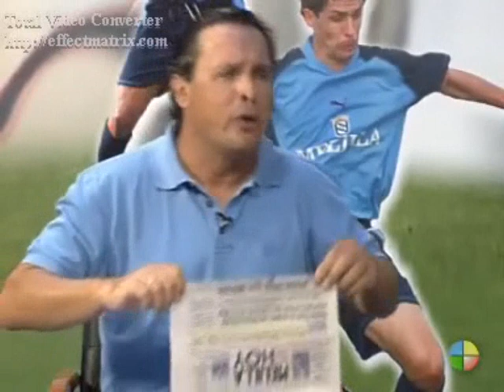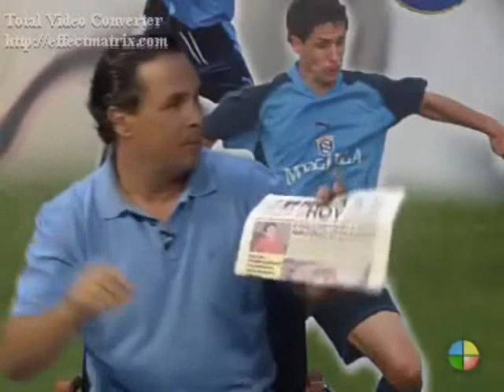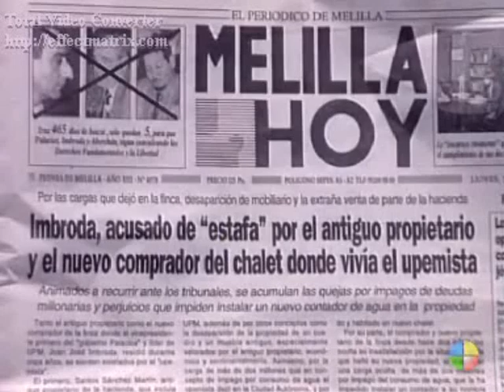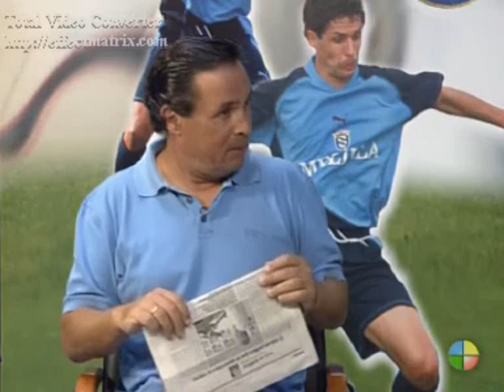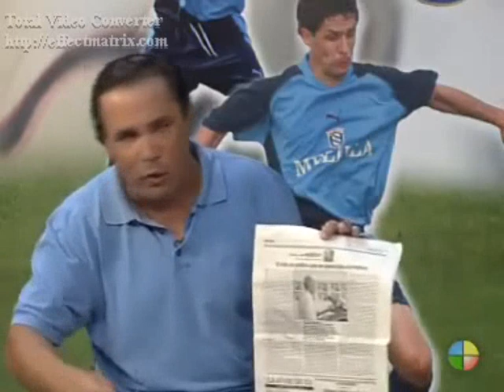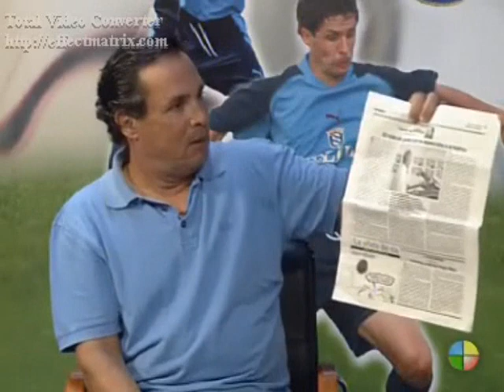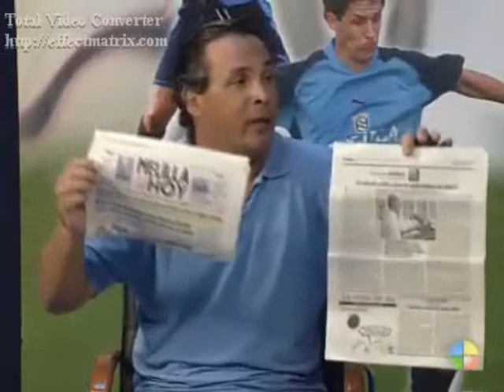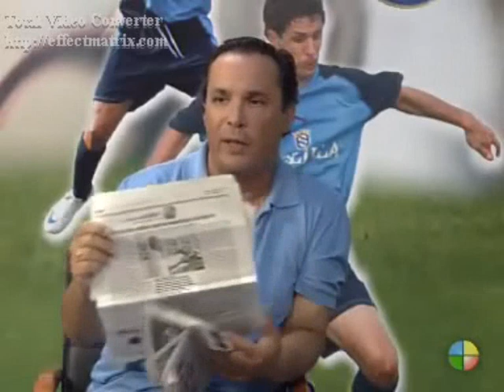Melilla Enrique Bohórquez, Chochín e Imbroda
Impresionante vídeo explicativo sobre quién es Enrique Bohórquez, "el amigo de Imbroda".